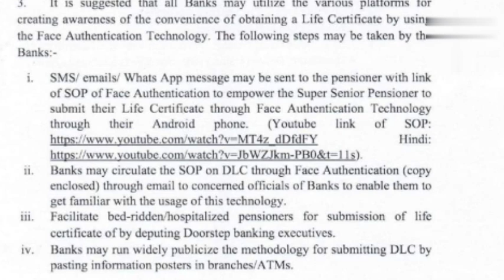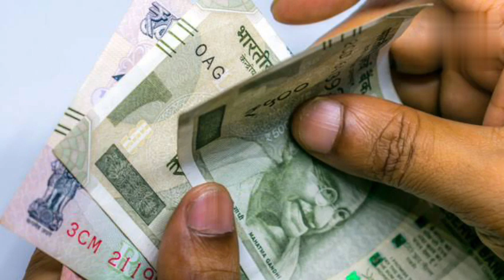বিভাগীয় জাননী, এইয়া নকৰিলে পেঞ্চন বন্ধ || Assam Govt Employees